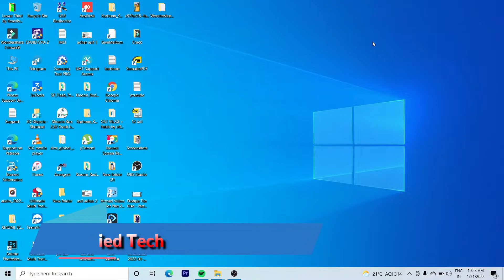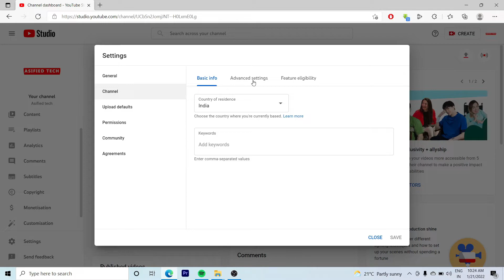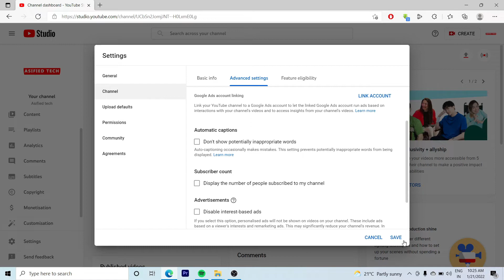How to Hide Subscribers On Youtube || Subscribers Hide Kaise Kare ? in 2022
About Asified Tech -
Asified tech  a pure Technology , Business based channel this channel
 makes videos on mobile Technology ,Business, Computer & information.
Technology , Mobile Application , Software , Hardware , Unboxing and internet.
 Also this channel upload videos on tips & tricks related to day to day life gadgets use ,